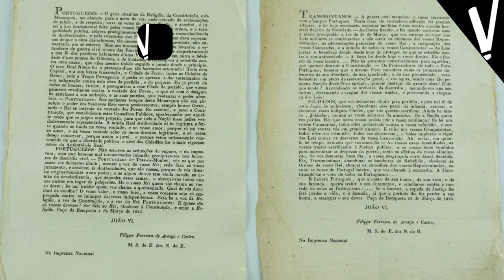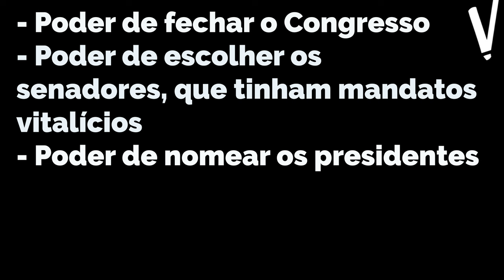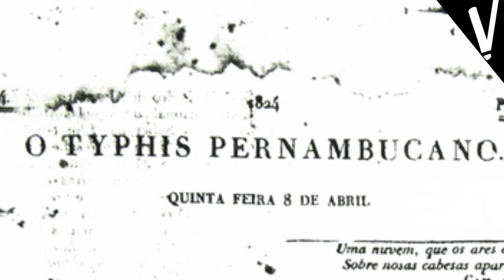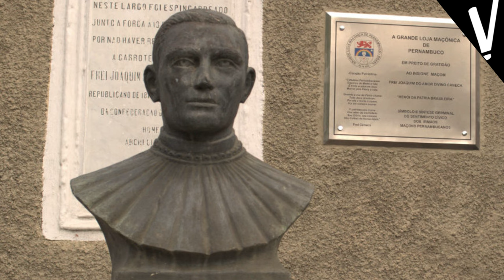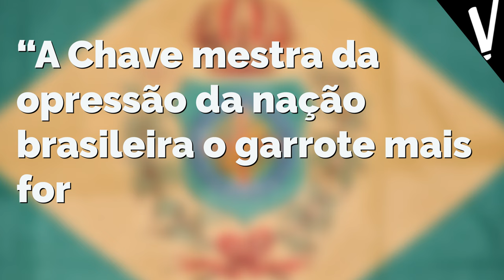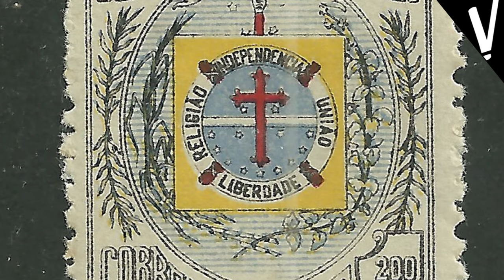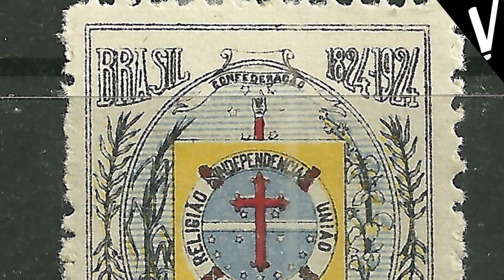FREI CANECA e a Confederação do Equador │História do Brasil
Aula por André Nicacio Lima.

Descrição:
Aula sobre a Confederação do Equador, ocorrida em Pernambuco, Alagoas, Paraíba, Rio Grande do Norte e Ceará, no ano de 1824. O vídeo narra o processo de Independência nessa região entre a Revoluções Pernambucana de 1817 e a Confederação do Equador, destacando as ideias e as motivações políticas do movimento. Apresenta ainda os principais acontecimentos e os protagonistas do conflito, como os rebeldes Frei Caneca e Pais de Andrade, além de Pedro Pedroso, que atuou na retomada de Pernambuco pelo Império do Brasil.

Conteúdo:
-A herança de insubordinação deixada pela Revolução Pernambucana de 1817 e a tradição revolucionária federalista de Recife
-O fechamento da Assembleia Constituinte de 1823 e o aumento da oposição a d. Pedro I
-As ideias e as motivações dos rebeldes pernambucanos: os argumentos de Frei Caneca
-A recusa em dar posse ao presidente nomeado por d. Pedro e o cerco a Recife
-A proclamação da Confederação do Equador e a liderança política do movimento: Pais de Andrade, exilado e maçom
-As tentativas de adesão: o Levante dos Periquitos, em Salvador
-A repressão e a trajetória de Pedro Pedroso: de rebelde pernambucano em 1817 a repressor dos rebeldes pernambucanos em 1824
-A Constituição de 1824
-Pais de Andrade e a influência dos Estados Unidos nas revoluções pernambucanas
-A vida e o pensamento de Frei Caneca
-A Pedrosada e o Levante dos Periquitos: a luta contra o preconceito de cor na Independência

Fontes:

Denis Antônio de Mendonça BERNARDES. “O patriotismo constitucional: Pernambuco, 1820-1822”. São Paulo: Hucitec/Fapesp; Recife: UFPE, 2006

István JANCSÓ. (Org.) Independência: História e Historiografia. 1a. ed. São Paulo: Editora Hucitec / FAPESP, 2005. v. 1. 934 p.

Evaldo Cabral De MELLO. “A outra independência. O federalismo pernambucano de 1817 a 1824”. São Paulo, Editora 34, 2004

Evaldo Cabral De MELLO (org.) “Joaquim do Amor Divino Caneca”. São Paulo, SP, Brasil : Editora 34, 2001. Coleção Formadores do Brasil.